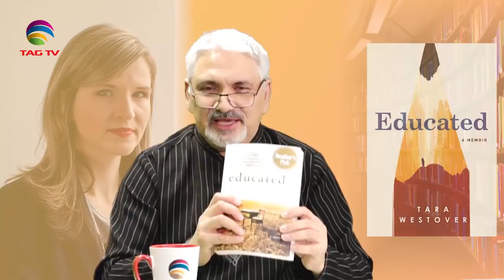Kitaab Nagri with Tahir Gora - Episode 3 - Review on Tara Westover's book Educated